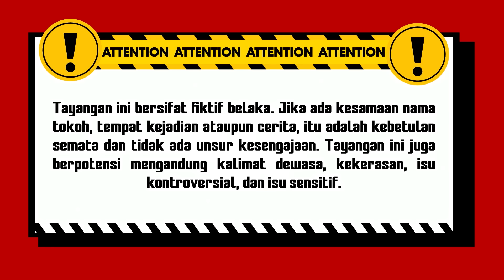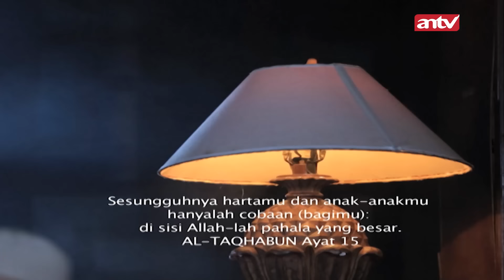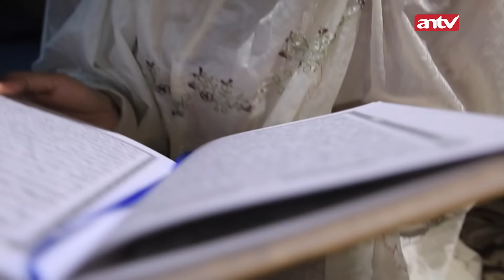Rela Melakukan Penumbalan Siapapun Demi Anak Kesayangannya | KunFayakun Eps 93 Full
Setelah kematian sang Ayah, dan melakukan percobaan untuk menumbalkan Bi Mina, Asisten Rumah Tangga baru, akhirnya semua terbongkar. Hantu nenek-nenek tersebut adalah Ibu dia sendiri, yang dia rela jadikan tumbal untuk kesembuhan anaknya.

BF 4047 VID#
JM 0071